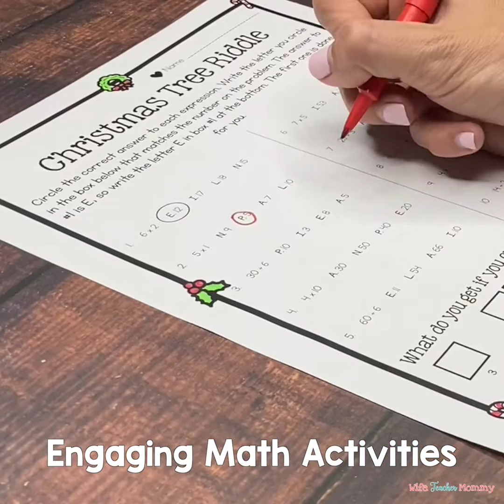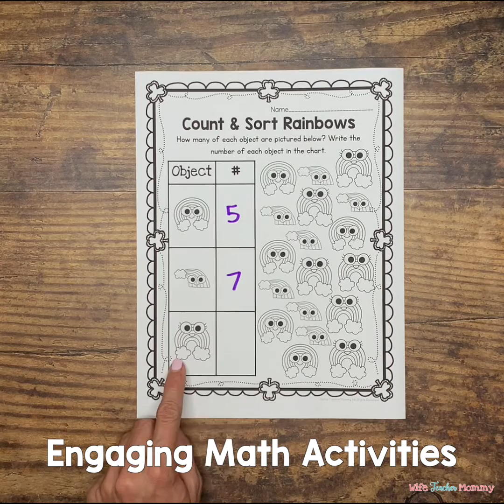A Year of Math & ELA Sub Plans Mega Bundle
Save BIG by purchasing all the sub plans for K-6 in the mega bundle here. Pre-K will be added soon